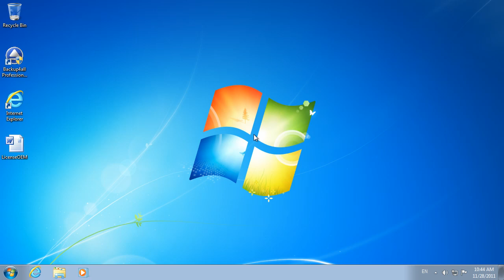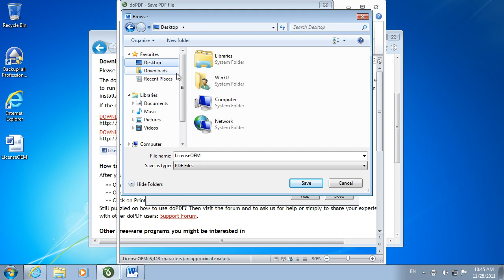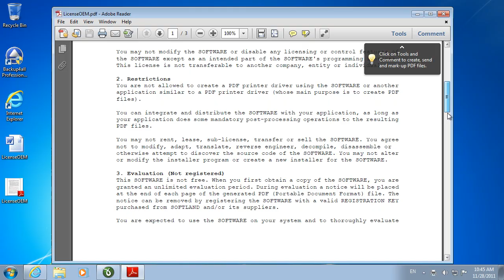How to download, install and use doPDF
This video shows how to download, install and use doPDF. This is a free PDF printer for Windows and can be downloaded directly

doPDF is free for both personal and commercial use, thus anyone from a home user to a large corporation can use it freely. The best part about it is that the setup is a mere 4Mb and doesn't require any additional programs to be installed in order to create the PDF (such as Ghostscript or .NET).

If you have any comments or suggestions, you can join our forum in order to post them.

The tutorial presented in this video shows how easily a conversion to PDF can be done using doPDF. Basically these are the steps you need to follow in order to convert any printable document to a PDF:
- Open your document in its default viewer
- Go to File-Print and in that print dialog select doPDF as the printer
- Last step is to actually print to the doPDF printer and a prompt will allow you to save the PDF to a specific location.

 Thank you for using world's best free PDF printer, doPDF! And if you like it, help us promote doPDF by sharing it with others.